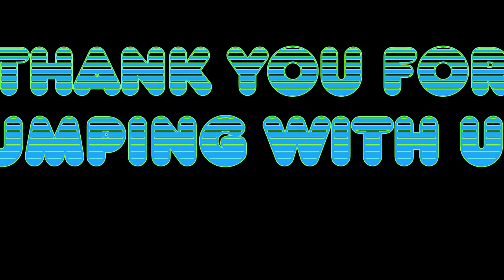Another Successful Tandem Skydive at Skydive Tennessee with Thomas Riley from Wartrace, TN